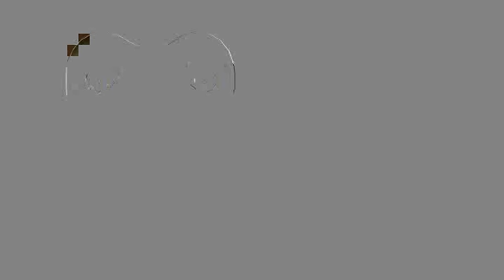Le Roi Arthur